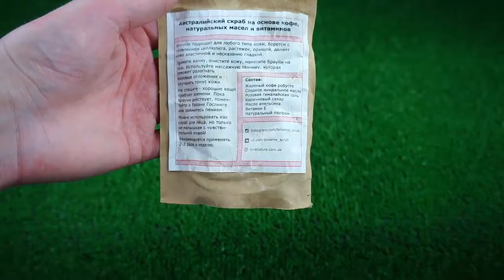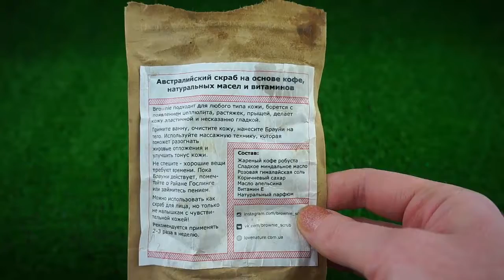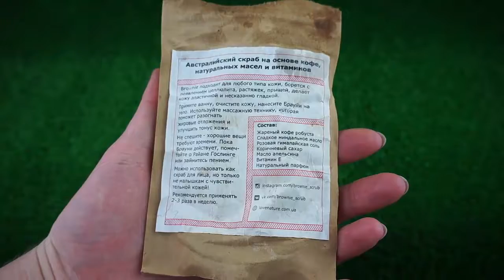Отзыв на австралийский скраб Brownie (Брауни)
Мое мнение о скрабе Brownie (Брауни) - это австралийский скраб на основе кофе, натуральных масел и витаминов